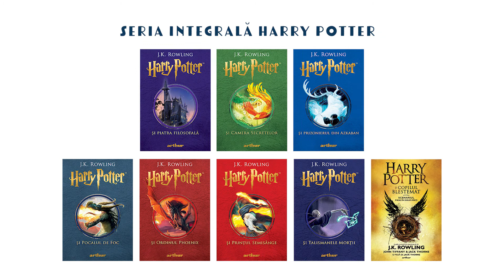Maria Sofia Costin, 10 ani, „Harry Potter și Camera Secretelor”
„Bine-ai venit în Aleea Tor!” Te-așteaptă o groază de lucruri magice de descoperit, dacă vrei să te pregătești pentru o vizită imaginară la Hogwarts. 4 februarie e data oficială pentru Harry Potter Book Night, dar noi am pregătit activități online pentru o săptămână întreagă, despre care poți afla dacă ne urmărești aici, pe pagina de Facebook Arthur și pe paginile partenerilor noștri.

Ca să intri în atmosferă, gândește-te puțin la calea pe care ai vrea s-o alegi ca să ajungi la Londra, pe Aleea Tor. Ai merge cu Harry și Hagrid cu metroul (vezi capitolul V din Harry Potter și piatra filosofală) sau cu Harry și familia Weasley, folosind pudră Flu‑flu (vezi capitolul IV din Harry Potter și Camera Secretelor)? Îți recomandăm edițiile ilustrate ale primelor două volume, ca să vezi minunățiile imaginate de Jim Kay pe Aleea Tor. Despre ilustrațiile sale, J.K. Rowling a spus: „Îmi place enorm interpretarea pe care o dă el lumii lui Harry Potter. Mă simt onorată și recunoscătoare că și-a pus talentul la lucru pentru asta.”